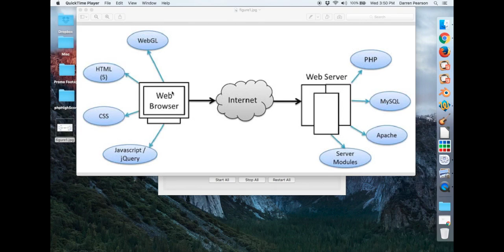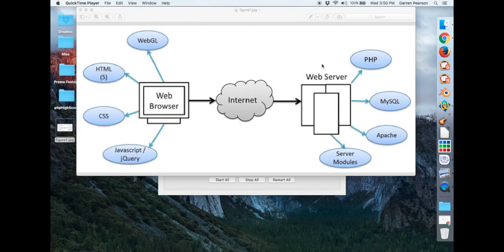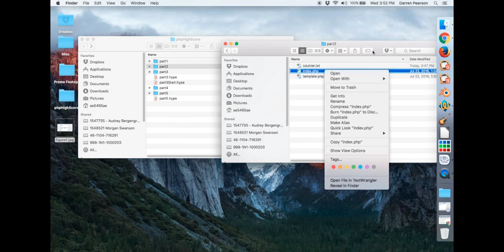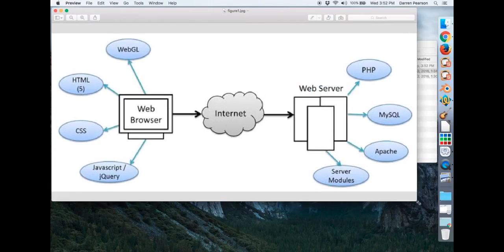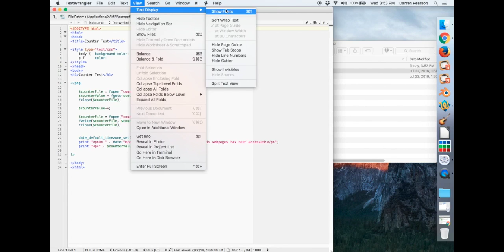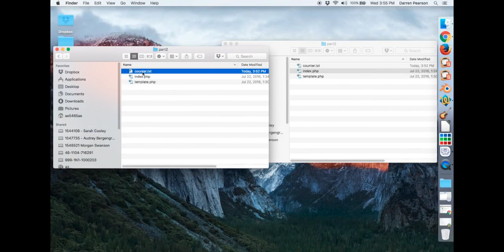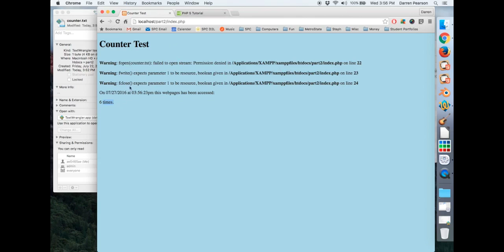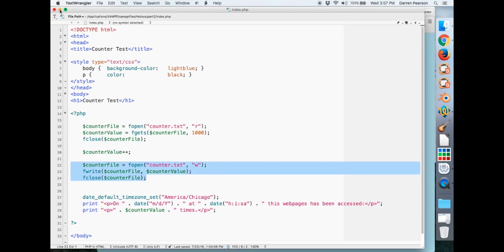Integrating PHP into Tumult Hype - Part 2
This video demonstrates how to set up a simple server-side counter using basic PHP commands.